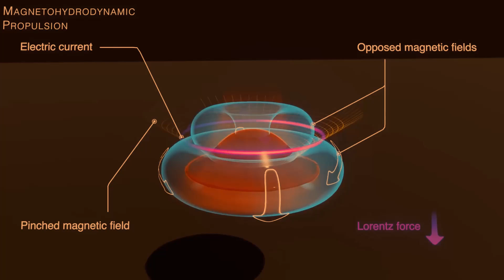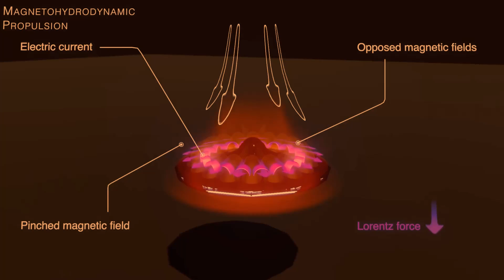Meet The Mysterious Anti-gravity Spy Plane: The TR-3B Black Manta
This is one of the most intriguing and mysterious aircraft in modern aviation history. The Top-secret triangular-shaped aircraft, TR-3B Black Manta. Some people think that TR means Tactical Recon. So, many speculate that the TR-3B is a myterious reconaissans aircraft.